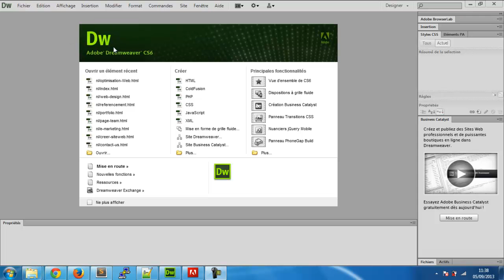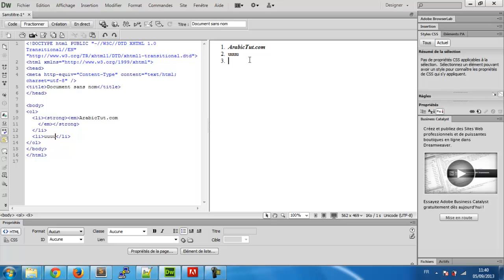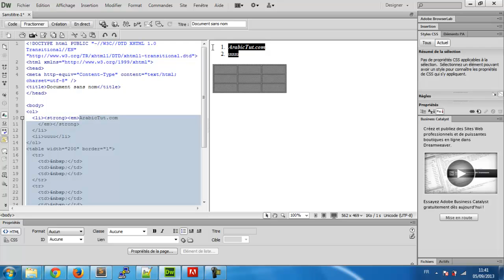تطبيقات دورة HTML تلميحة أخيرة ونهاية الدورة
في هذا التطبيق أعطي تلميحا حول امكانية استعمال البرامج عوض تعالم لغة ال HTML
أمثلة : Front page , Adobe Dreamweaver
لكن تعلم الغة أمر مهم جدا